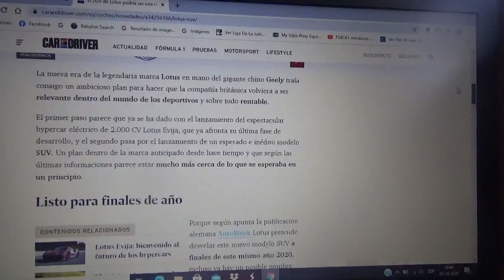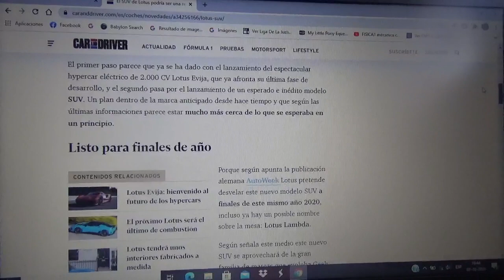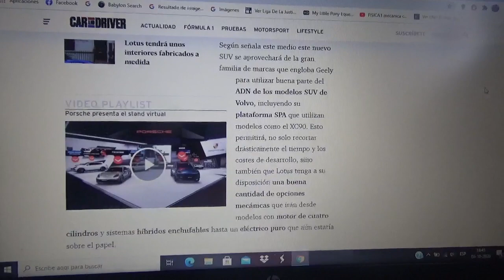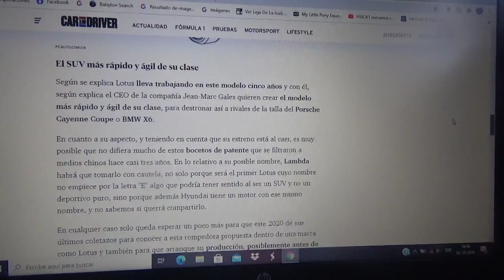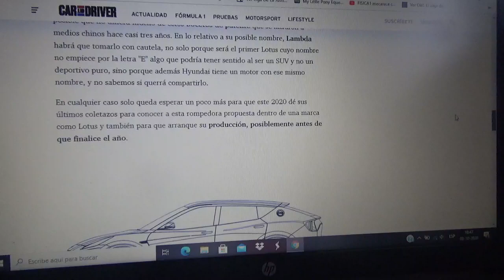El primer SUV de Lotus podría hacerse realidad antes de lo esperado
Se rumoreó por mucho tiempo y el nuevo todo terreno de la firma británica que transformaría a la marca automotriz podría fabricarse en China antes del final de este presente año 2020